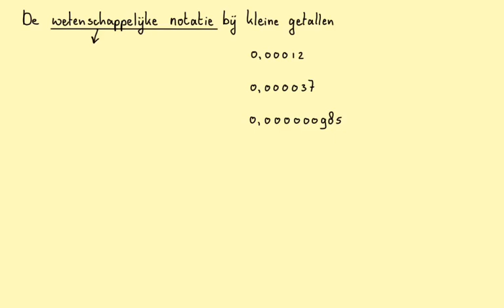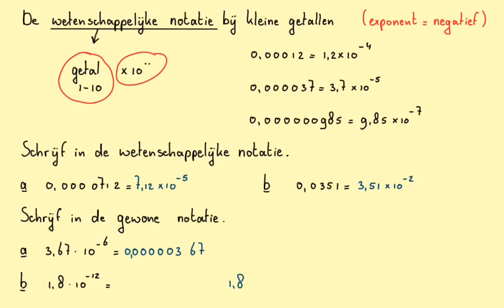De wetenschappelijke notatie bij kleine getallen_2havo/vwo_H1.5B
In deze video gaan we verder met de wetenschappelijke notatie.